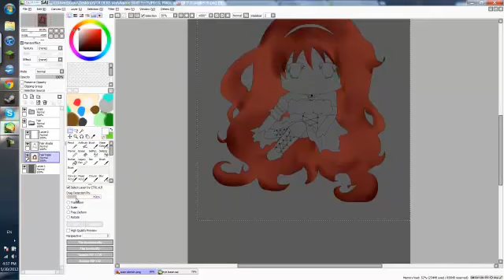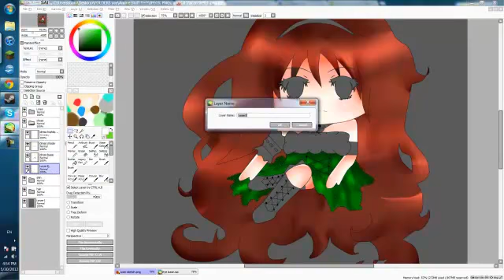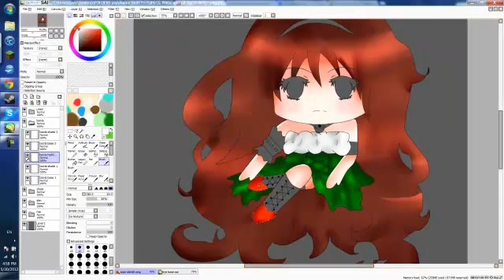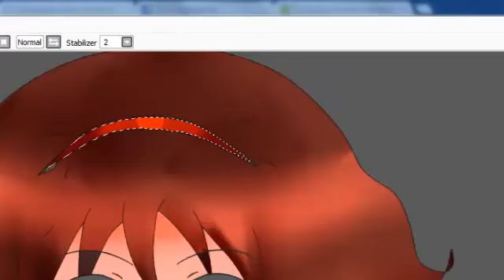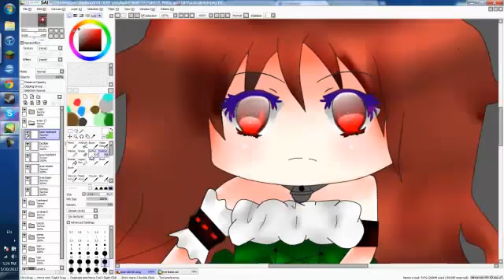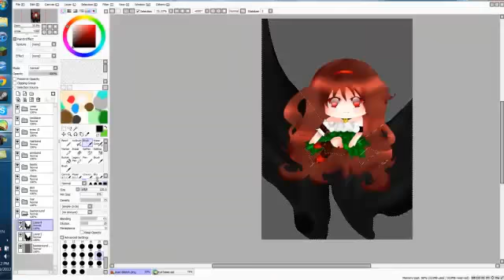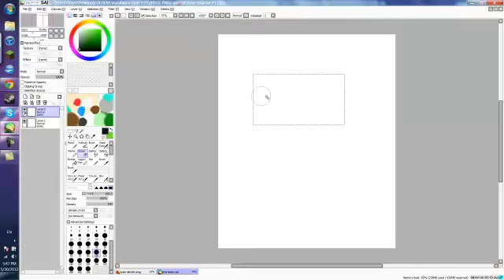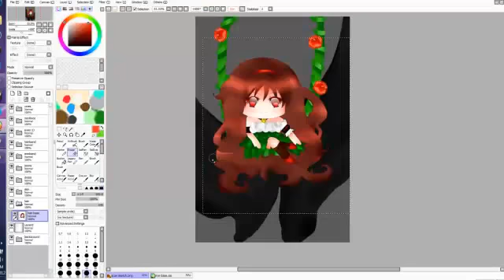Dark Chibi Speedpaint